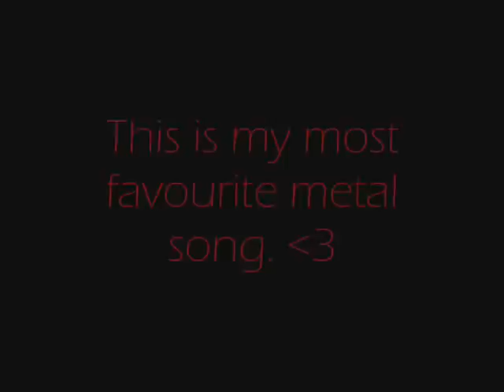Kyrie - Aeternitas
This is -THE- best metal song ever.